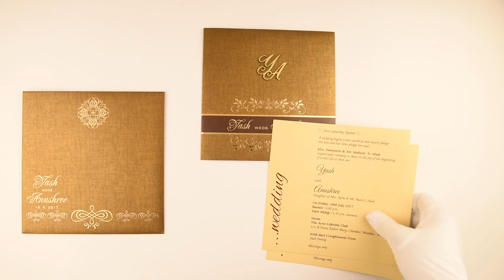IWLV65, Brown Color, Shimmery Finish Paper, Designer Multifaith Invitations, Wedding Invitation,